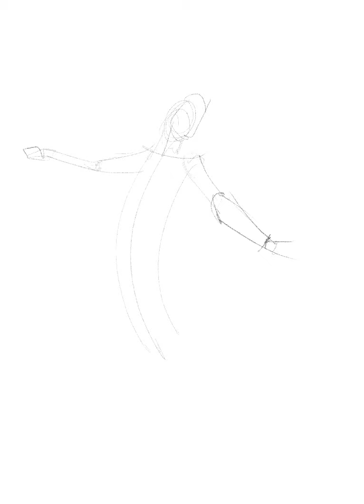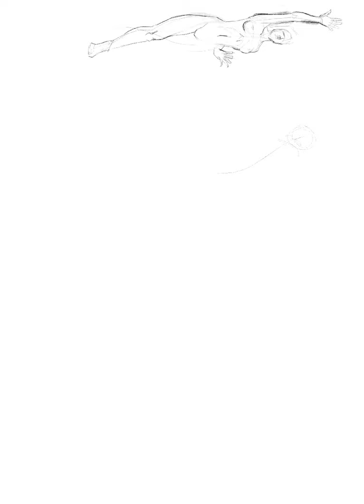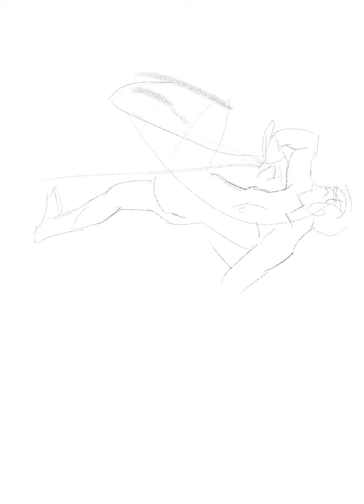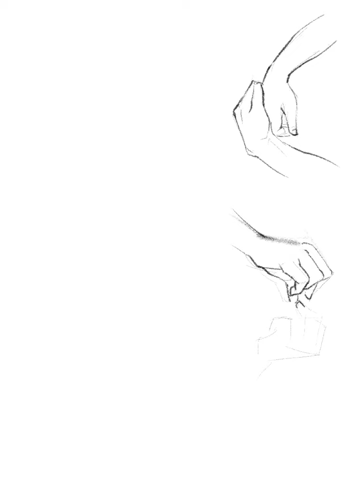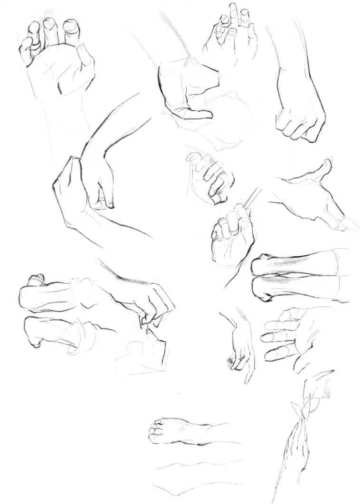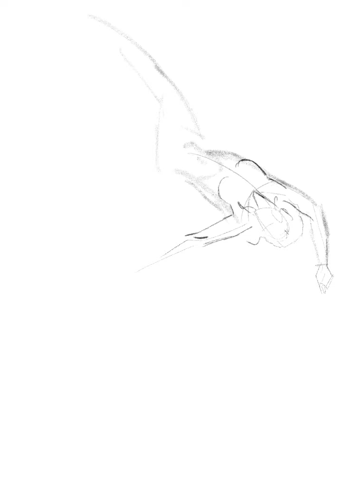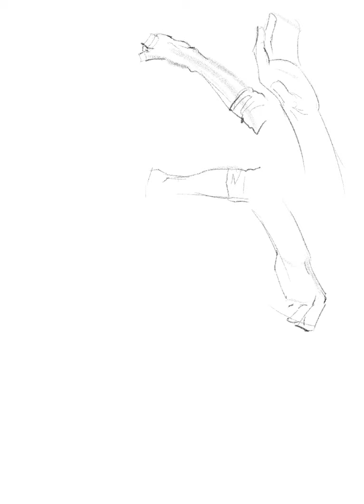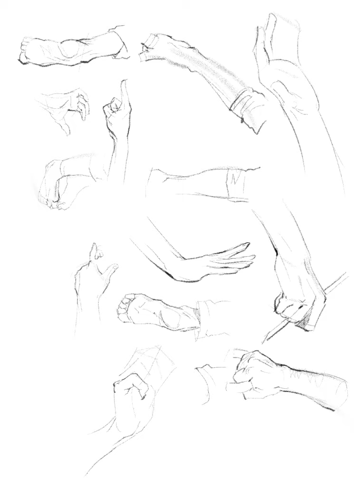Daily Exercises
Here's a time-lapse video of one of the daily exercises that I made together with my artist friends. I highly recommend that you should do it as well especially if you're an artist pro or aspiring. :)